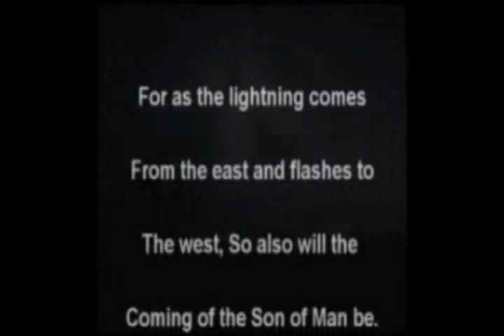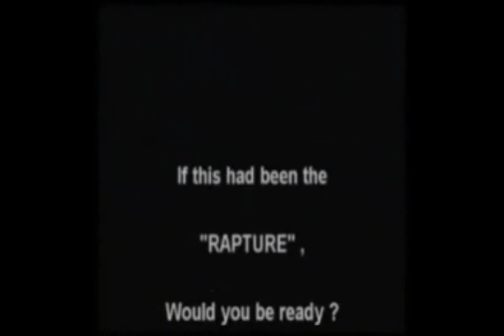2012-Listening For The Sound-.wmv (c)-2012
Gospel Music Video produced and written by Ed Ford. Sang by Southern Gospel Trio "In His Steps"